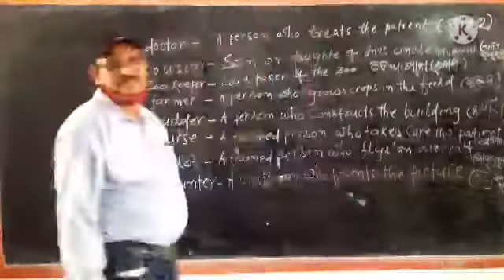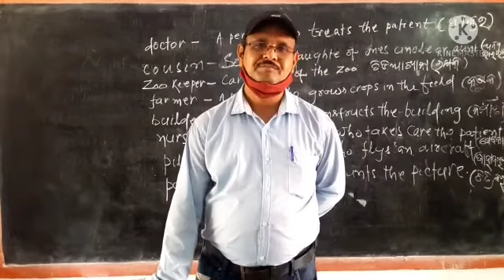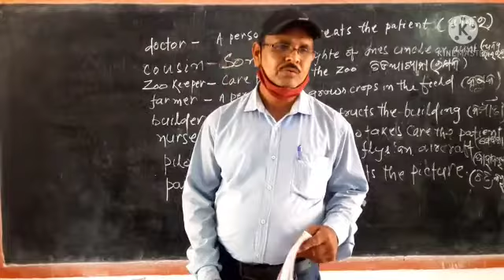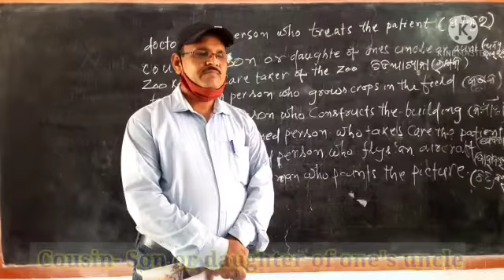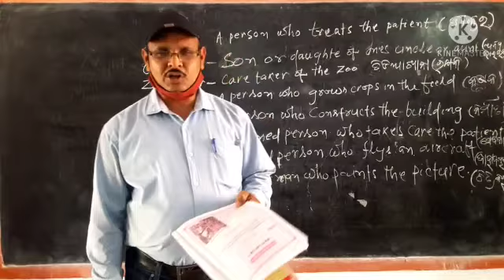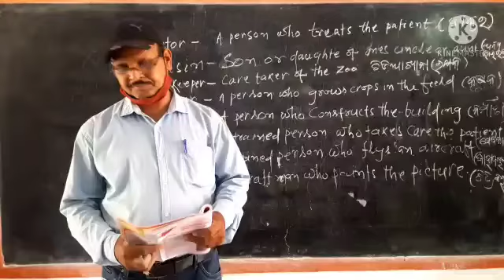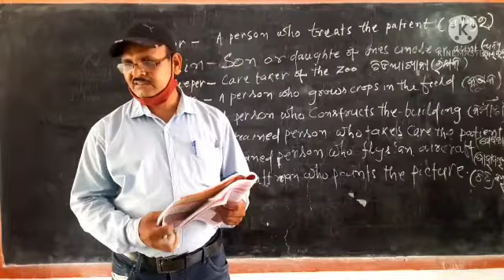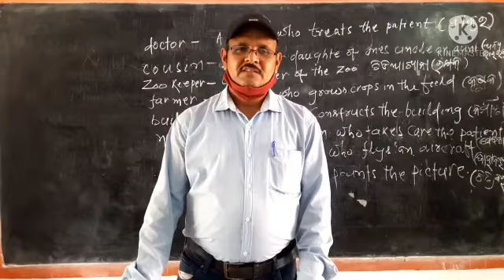Class:6TH/ Topic: What Can I Be?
ଶିକ୍ଷକ: ଶ୍ରୀ ଅରୁଣ କୁମାର ସ୍ଵାଇଁ